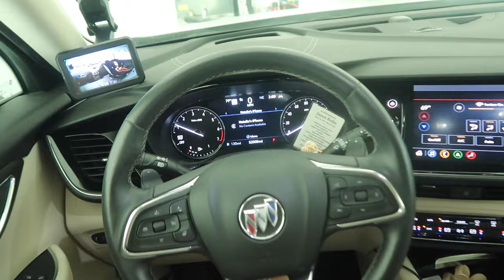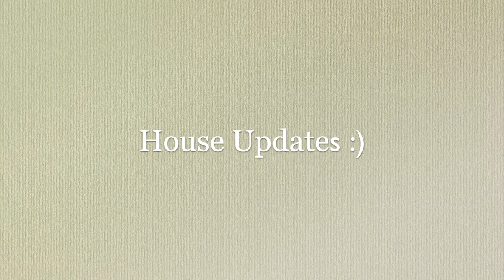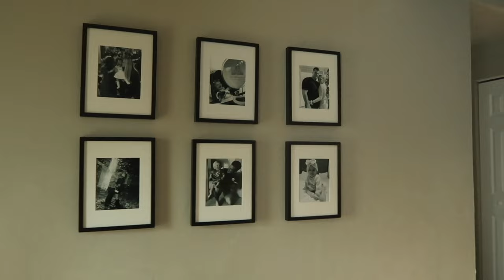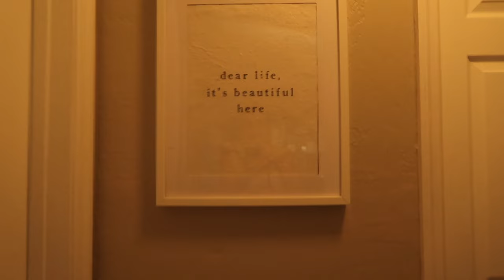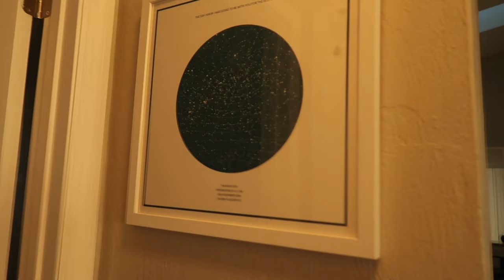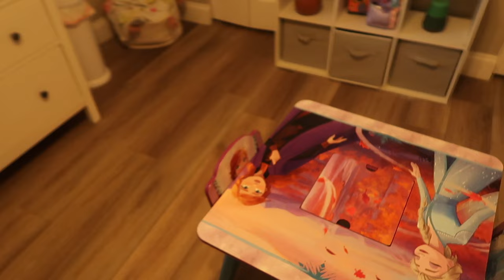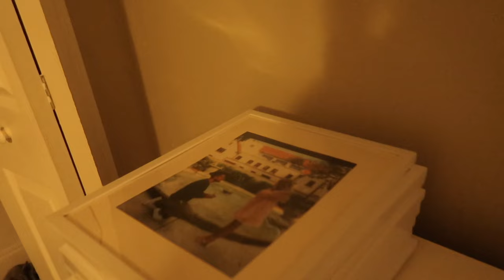Day in the life: house update, mommy and daughter day, cooking dinner | Natalie Nicole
A day in the life can vary greatly depending on the individual and their daily routine. For some, it may involve waking up early to exercise or meditate before heading off to work. Others may have a more leisurely morning, enjoying a cup of coffee while catching up on the news or spending time with loved ones.

Throughout the day, people may engage in a variety of activities, such as going to a splash park, running errands, cooking. Some may find time to pursue their hobbies or interests, while others may use their free time to simply relax and recharge. We had an amazing day and I love our mommy and me days.

Regardless of the specifics, a day in the life is a unique and personal experience for each individual. It is a chance to engage with the world around us, pursue our goals and interests, and connect with those we care about.